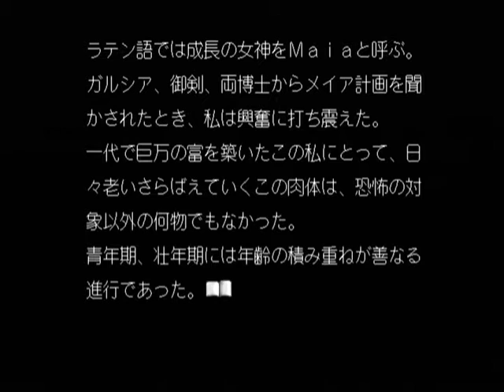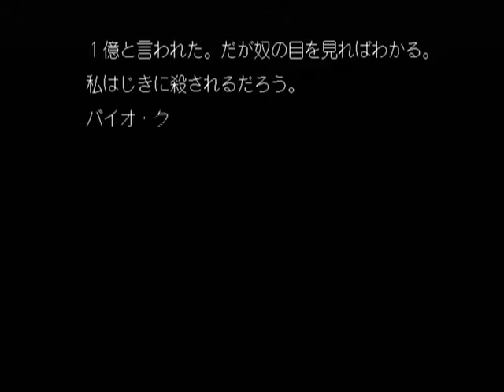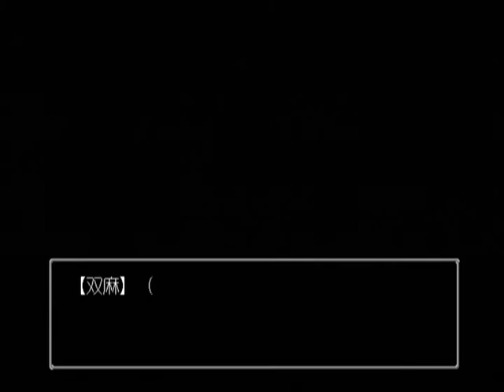【DC】探偵紳士DASH! Part４３ ～どうやら海御寺が隠した宝のありかが、見えてきたぜ 【スタートオンゲームズ】【スタゲー】【JAPAGE】